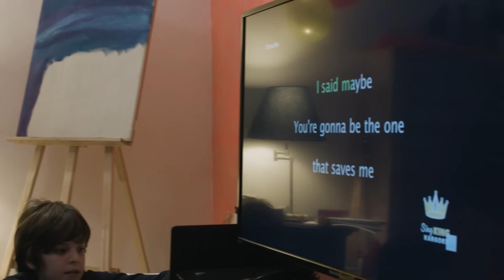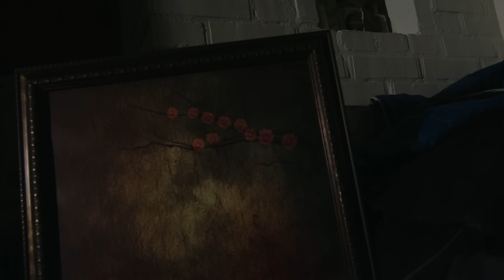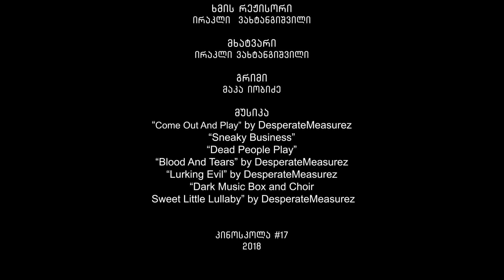სული ნახატიდან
კინოსკოლა 17ს, ბავშვების ახალი საშინელებათა ფილმი "სული ნახატიდან"